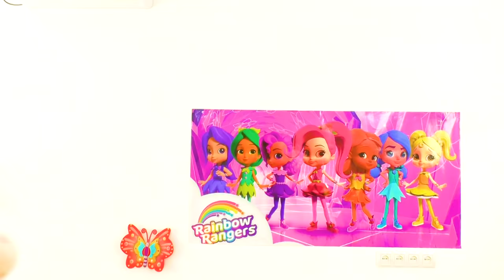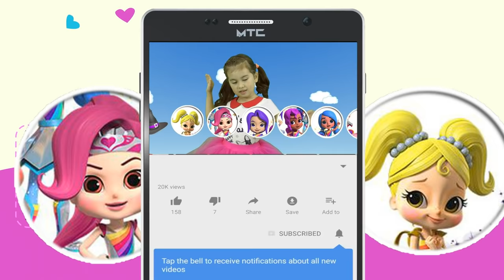Rainbow Rangers: All Full Episodes Of Cartoons For Kids. Seasons 1-2. Nick Jr.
Rainbow Rangers presents new episodes of 2 seasons about adventures of seven 9-year-old girls—Rosie Redd, Bonnie Blueberry, Indigo Allfruit, Anna Banana, Mandarin Orange, Pepper Mintz, and Lavender Laviolette. All of these series of children's cartoons have a lot of fun stories about saving babies, animals, and learn kids how to love nature.
Enjoy the educational funny and colorful video with toys, cartoon characters in real life from nick junior.